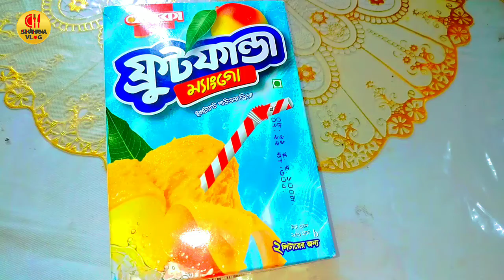মাএ ২ মিনিটে জুস তৈরি। আমের জুস তৈরি।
NOTE : All content used is copyright to Shahana Vlog Use or commercial display or editing of the content without proper authorization is not allowed